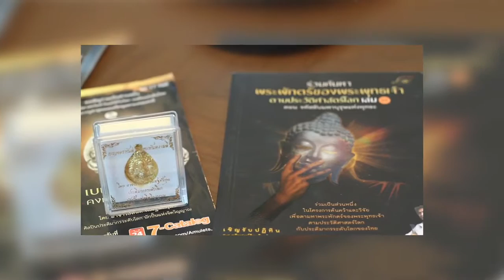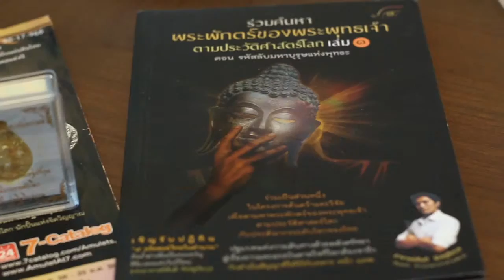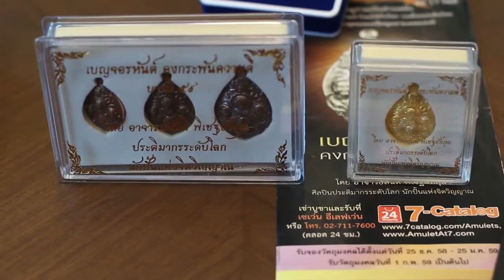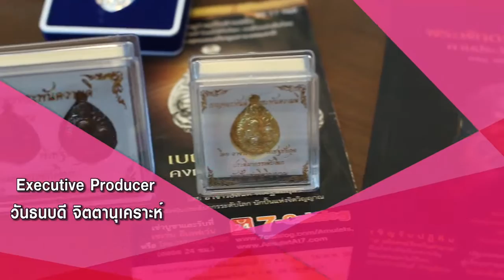กลเม็ดพิชิตฝัน วันที่ 12 มีนาคม 2559 ตอน Special อาจารย์สันติ นักประติมากรรมระดับโลก part4